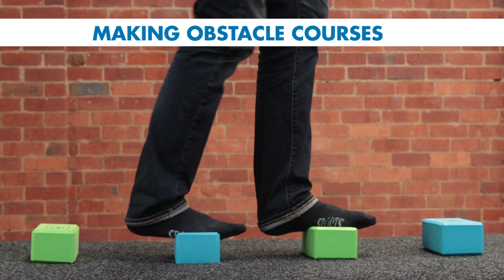KICK Bricks - Our Top 5 Activities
Designed and developed right here in Australia by the dad of two very active boys, Kick Bricks are a brilliant toy for kids of all ages.

Roughly the size of a standard house brick, Kick Bricks are made from a high density foam making them soft enough to crash through, but firm enough to build big towers with!

This video includes our favourite uses and there are literally hundreds of other that can be as fun and educational as you like. Kick Bricks are excellent for a huge range of gross motor activities, but are also a great way to encourage sharing, imagination, team work and other social learning. They also make an excellent accessory for the classroom or clinic as well!

Soft, safe and incredibly lightweight, each pack includes 30 bricks in a durable carry case complete with a card full of use ideas.